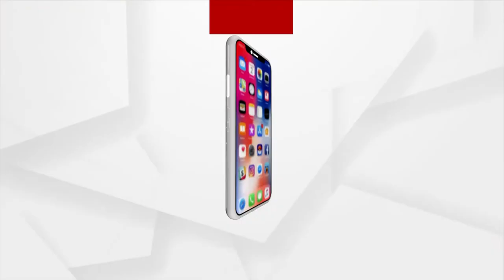କଡ଼ା ସୁରକ୍ଷା ମଧ୍ୟରେ ବାରବାଟୀ ଷ୍ଟାଡିୟମ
ପୋଲିସ କମିଶନରଙ୍କ ତତ୍ତ୍ଵାବଧାନରେ ବାରବାଟୀ ଷ୍ଟାଡିୟମକୁ କଡ଼ା ସୁରକ୍ଷା ମଧ୍ୟରେ ରଖାଯାଇଛି ।